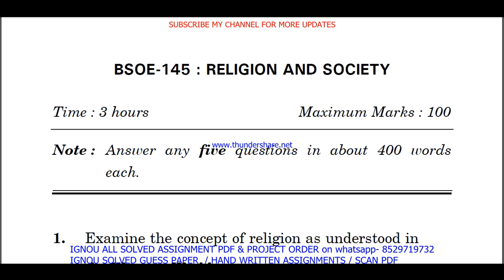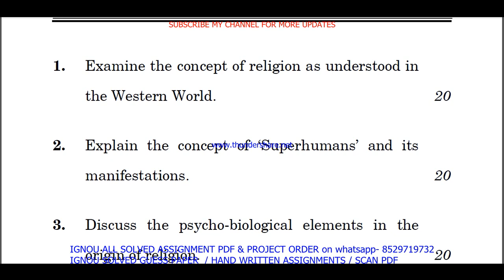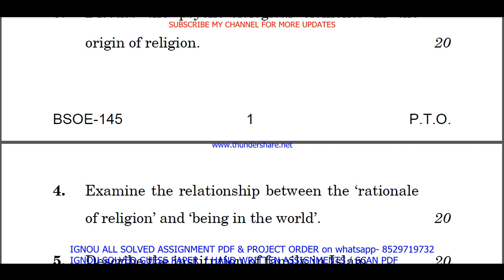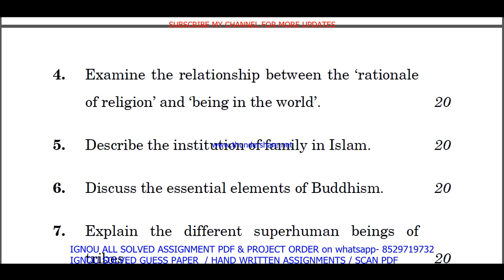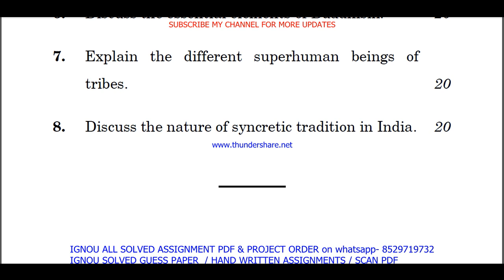bsoe 145 previous year question paper in English / bsoe 145 important questions ans / bsoe 145 study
bsoe 145 previous year question paper in English / bsoe 145 important questions ans / bsoe 145 study material

Thanks

bsoe 145 previous year question paper english medium,
bsoe 145 important questions with answers,
bsoe 145 question paper in English,
bsoe 145 question paper 2023,
bsoe 145 important question,
bsoe 145 suggestion questions,
bsoe 145 question paper pdf download,
bsoe 145 guess paper in English,

ignou bag guess paper in English,
ignou bag exam notes in English,

bsoe 145 exam notes in English,

ignou bsoe 145 important question,
bsoe 145 guides in English,
bsoe 145 ignou,
bsoe 145 sample paper in English,
bsoe 145 books in English,
bsoe 145 classes in English,
bsoe 145 classes,
bsoe 145 in English,
bsoe 145 full class in English important questions,
bsoe 145 unit 1,
bsoe 145 assignment,
bsoe 145 assignment pdf,
bsoe 145 chapter 1,
bsoe 145 full class,
bsoe 145 class unit in English,
bsoe 145 class unit in English 2023,
bsoe 145 full class in English,
bsoe 145 exam questions with answers,
bsoe 145 exam solved question paper,
bsoe 145,
bsoe 145 question paper,
bsoe 145 class on important questions,
bsoe 145 important questions with solution 2023,
bsoe 145 full classes on important question,